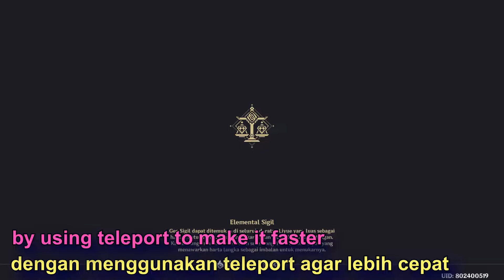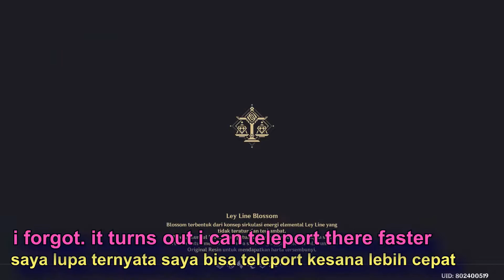HARTA DI ATAS AWAN!! Quingyun Peak Hidden Treasure Chests - Genshin Impact [How To]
Gw sumpah gak espect ini bakalan di atas awan..

Tempat: Quingyun Peak

Dukung terus Youtubers INDONESIA //
BYE ... BYE ...
Huff ... huff